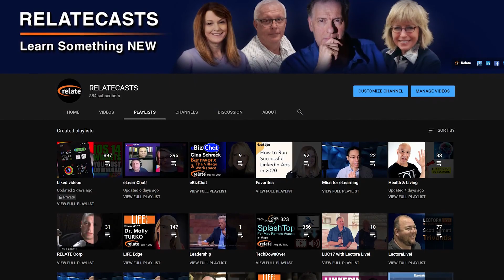Streaming Broadcasts (9- final thoughts streaming)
Dr. Susan Nash